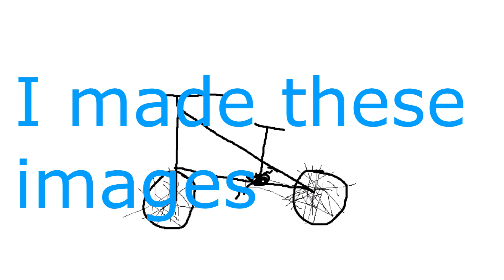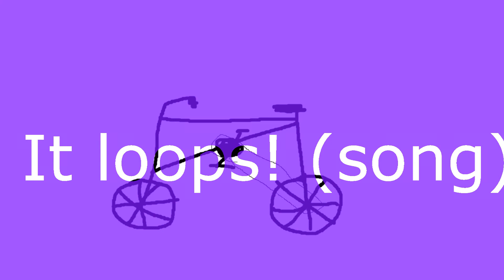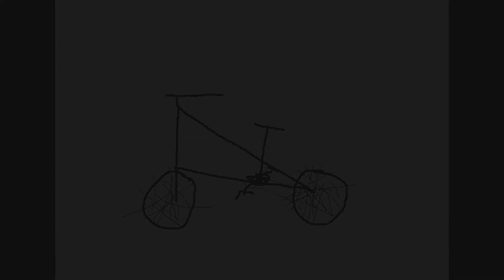Synthesizer song #942913 (with 3 bicycles)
ctrl+c and ctrl+v was used a lot when constructing the song.